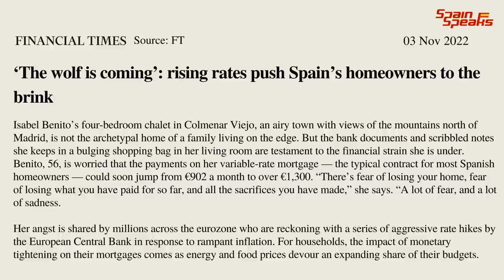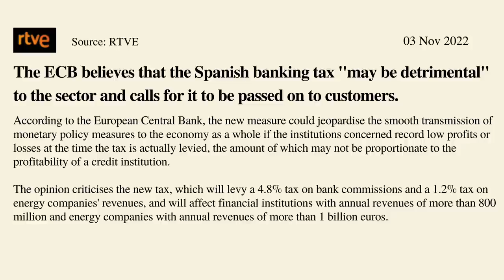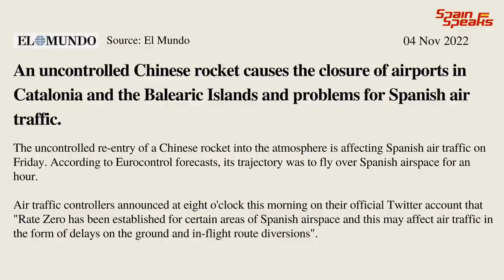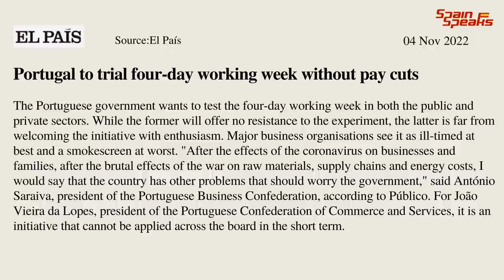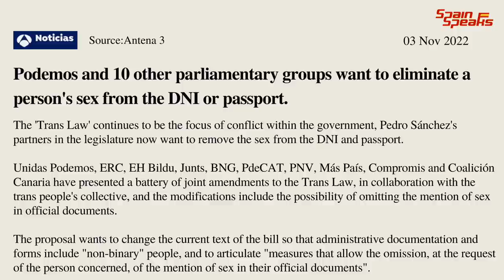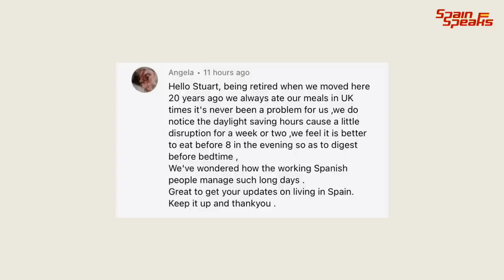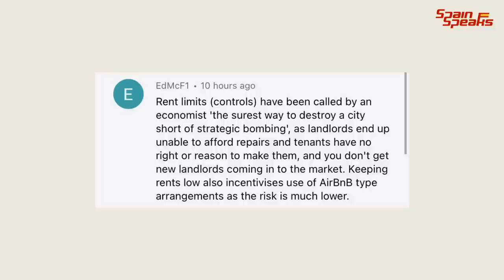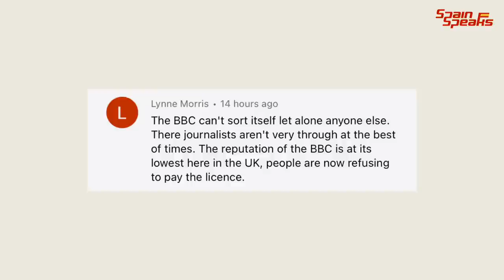Spain news update - Pushed to the brink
Spain news update and with mortgage rates on the rise, many people in Spain are facing tough economic times.